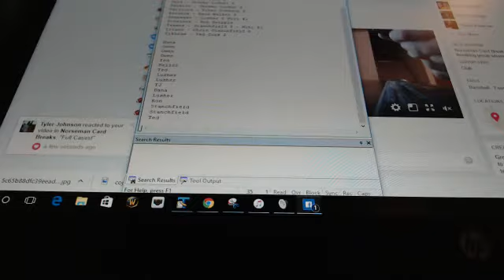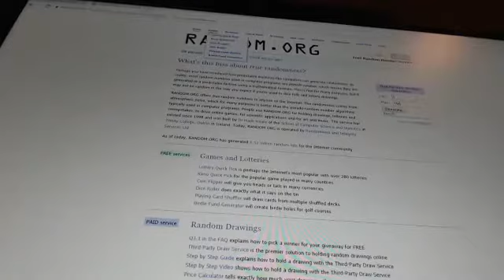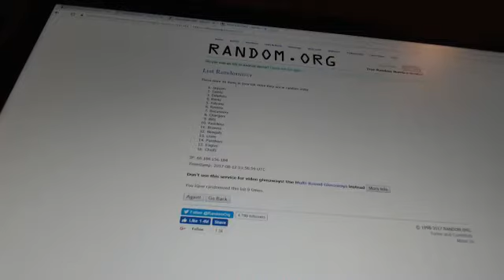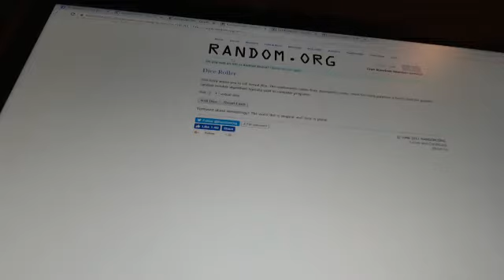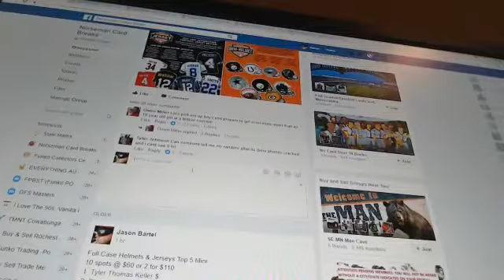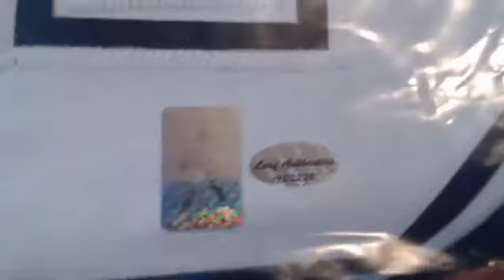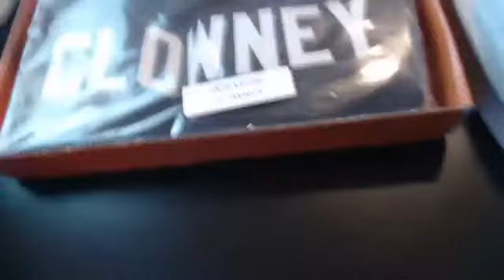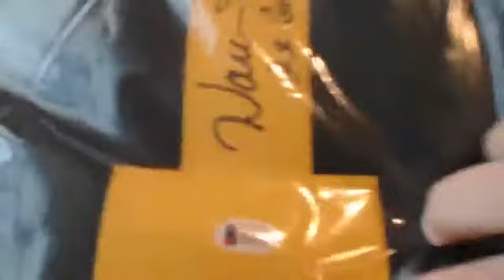2017 Full Case of Leaf Mini Helmets and Jerseys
Check out Norseman Card Breaks on Facebook!